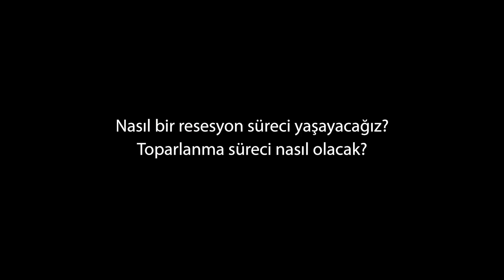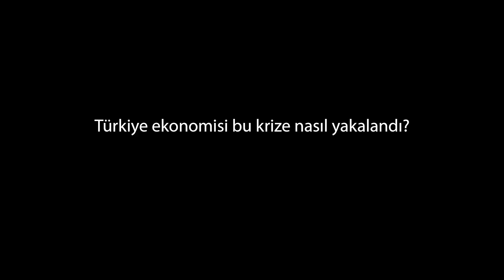Türkiye ve dünya ekonomileri krize nasıl yakalandı?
Ekonomist Doç. Evren Bolgün ile Kovid-19'un Türkiye ve dünya ekonomisi üzerindeki etkilerini konuştuk.

Kovid-19 dünya ve Türkiye’de ekonomiyi nasıl etkiliyor?

Nasıl bir resesyon süreci yaşayacağız? Toparlanma süreci nasıl olacak?

Türkiye ekonomisi bu krize nasıl yakalandı?